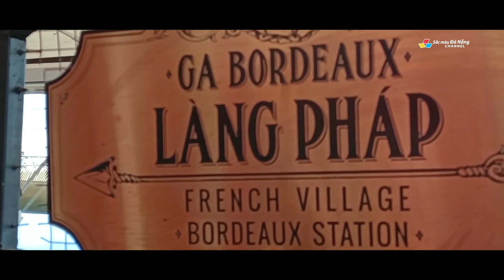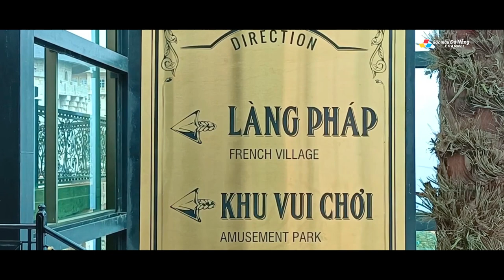▶️ DU LỊCH ĐÀ NẴNG: Ba Na Hills | Khám phá Châu Âu thu nhỏ, ở Khu làng Pháp - Bà Nà | Tập (01)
► Địa chỉ: Thôn An Sơn, xã Hòa Ninh, huyện Hòa Vang, TP. Đà Nẵng, Việt Nam
► Giờ mở cửa: Từ Thứ hai – Chúa Nhật: Từ 08:00 – 17:00

✔️ Ngôi làng Pháp, Bà Nà Hills nằm trong quần thể Khu du lịch Bà Nà, trên đỉnh ngọn núi Chúa – Ngọn núi cao nhất của dãy Trường Sơn, thuộc xã Hòa Ninh, huyện Hòa Vang, cách trung tâm thành phố Đà Nẵng khoảng 25 km, về phía Tây Nam.

Đến với Ba Na Hills, các bạn sẽ có cơ hội được tham quan và trải nghiệm những công trình độc đáo, có một không hai. Một trong những công trình được du khách yêu thích nhất, khi đến Ba Na Hills là Làng Pháp, nơi tái hiện một nước Pháp cổ kính và lãng mạn, với những công trình kiến trúc cổ điển độc đáo… Làng Pháp được thiết kế như một bức tranh thu nhỏ của nước Pháp…

Làng Pháp được thiết kế dựa trên những nét phác thảo, trong cuốn ghi chép của nhà truyền giáo Pigneau De Behaine, người nước ngoài đầu tiên đặt chân đến Bà Nà, ghi lại cuộc hành trình xuyên nước Pháp đầy thú vị của ông. Làng Pháp là bức tranh thu nhỏ của nước Pháp thời trung cổ, được khôi phục lại từ những thị trấn, làng mạc khác nhau trên khắp nước Pháp mà Pigneau từng đi qua.

Với diện tích 45.300 m², Làng Pháp được chia thành 07 khu vực khác nhau gồm: Ngôi làng của xứ Bretagne được mệnh danh đẹp nhất nước Pháp; ngôi làng nguyên sơ nhất thời trung cổ ở Pháp là Conques Aveyron; khu vực lâu đài Chateau De Chenonceau; Thánh đường St Denis; ngôi làng Apremont sur Allier…

Đến với ngôi làng Pháp, các bạn sẽ được trải nghiệm một nước Pháp đầy lãng mạn và cổ điển, với dấu ấn phong cách từ thế kỷ thứ 20, với những công trình kiến trúc độc đáo như hàng loạt lâu đài lãng mạn, quảng trường, khách sạn, làng mạc, thị trấn… Ngoài ra, tại ngôi làng Phápm còn sở hữu nhiều dịch vụ tiện ích hiện đại như: Bể bơi khép kín, hệ thống Spa đẳng cấp, phòng hội nghị, khu vực mua sắm, Café,  quán Bar, chương trình giải trí dành cho trẻ em và người lớn…

Đặc biệt, nếu đến Bà Nà về đêm,các  bạn như lạc vào thế giới cổ tích, với những toà lâu đài kiêu kỳ, ẩn hiện trong ánh đèn vàng huyền ảo. Hệ thống chiếu sáng tại Làng Pháp được thiết kế bởi Concepto – Một trong những công ty thiết kế chiếu sáng nổi tiếng của Pháp, từng thiết kế chiếu sáng cho công trình nhà thờ Đức Bà Paris.

Dạo một vòng quanh Làng Pháp, Bà Nà, mỗi phần công trình là từng phần kiến trúc khác nhau của từng thời điểm, từng phong cách của thế kỷ 12, 13, 14, nhưng khi những chi tiết đó được kết nối lại với nhau, thành một câu chuyện hoàn hảo, về chuyến du hành mang dấu ấn đậm đà của nền văn hóa và kiến trúc nước Pháp.

Làng Pháp, Bà Nà Hills là một trong những địa điểm được yêu thích nhất của du khách, mỗi khi đặt chân đến du lịch Bà Nà. Ngôi làng với kiểu kiến trúc Gothic cổ đặc biệt, được bao bọc bởi những áng mây trắng bồng bềnh, khiến cho du khách lầm tưởng như đang lạc thiên đường cổ tích, một không gian đậm chất Châu Âu. Đến đây, du khách không chỉ được chiêm ngưỡng những công trình độc đáo, thỏa sức chụp ảnh” sống ảo” mà còn trải nghiệm nhiều cảm xúc đáng nhớ khác nhau…

Giới thiệu tổng quan về làng Pháp, Bà Nà Hills là một khu du lịch hàng đầu, không chỉ riêng gì Đà Nẵng, mà còn nổi tiếng khắp cả nước. Kể từ khi khánh thành và đưa vào hoạt động từ năm 2015 cho đến nay, địa danh này vẫn luôn nằm trong Top những điểm du lịch có lượng khách ghé thăm đông nhất Việt Nam.

Với sự ra đời của làng Pháp, các bạn không cần phải đến tận Châu Âu xa xôi để ngắm những mái vòng cung của các thánh đường hay lâu đài tráng lệ. Các bạn chỉ cần đến với khu làng Pháp, trên đỉnh Bà Nà, cũng đủ để cảm nhận: Một vẻ đẹp đậm chất Châu Âu giữa lòng Đà Nẵng.

Cảm ơn các bạn đã quan tâm, theo dõi và chia sẻ !
Trân trọng !